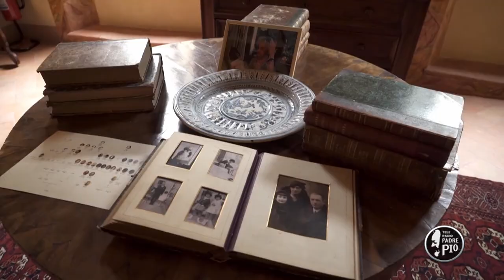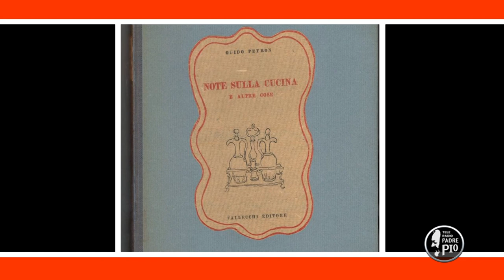Torre Casa Campatelli - gli eventi (Un giorno, un Viaggio 4 Febbraio 2022)